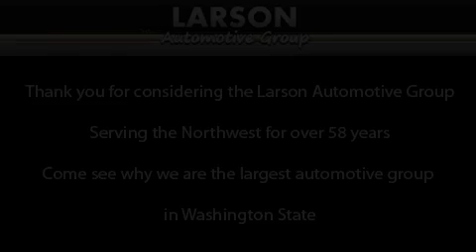Preowned 2007 GMC Yukon Puyallup WA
Year : 2007
 Make : GMC
 Model : Yukon
 Engine : 6.2L V8 OHV 16V
 Trans . : Automatic
 Exterior : Tan
 Miles : 79,341
 Interior : Black
 Stock : 8894